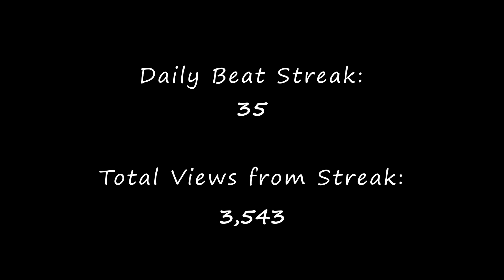2023 SCARY TRAP BEAT "Aim" (prod. Prple Drip)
Daily Beat - Day 35